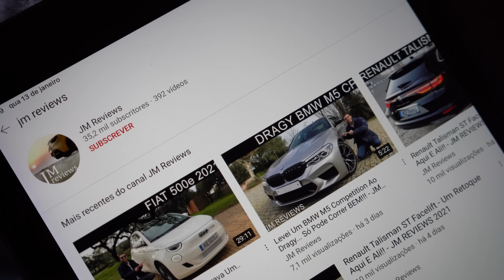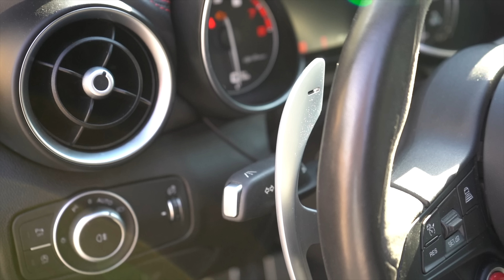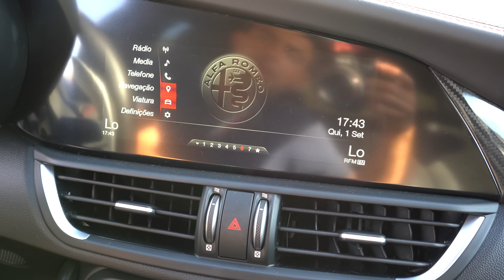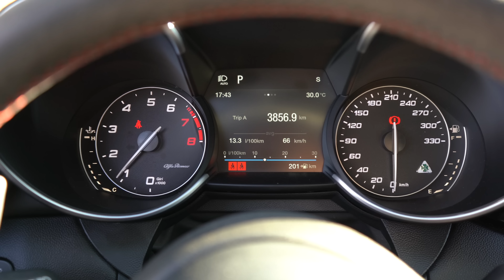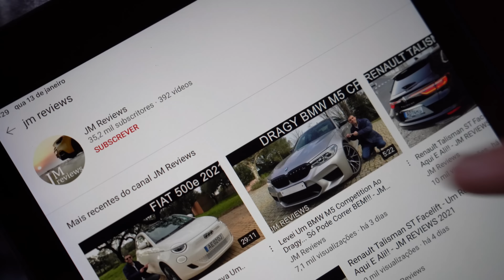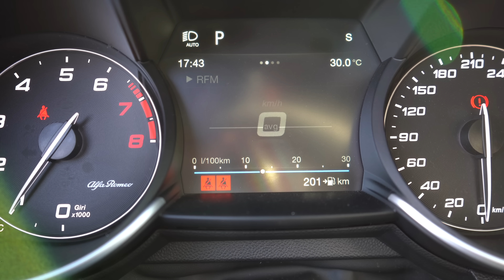Alfa Romeo Giulia Quadrifoglio - DEPOIS DISTO?? POSSO ENCERRAR O YOUTUBE 😲😱 - JM REVIEWS 2022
No episódio de hoje e sem grandes rodeios, trago ao canal aquele que é um dos meus carros de sonho, um carro que me levava o dinheiro fácil, MUITO fácil...
Escusado será dizer que este episódio assinala um dos momentos mais importantes desde que criei o Youtube e desde que comecei a produzir conteúdo para vocês!! Por isso hoje. é uma espécie de presente... meu e vosso... DESFRUTEM!